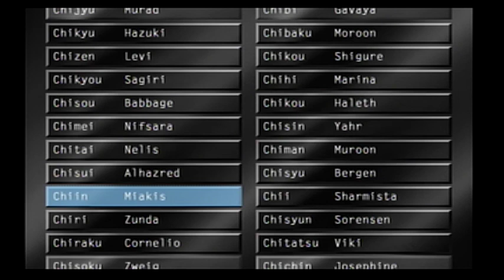Start to Finish - Suikoden V, Episode 51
The 108th Star has been found, bringing with him melancholy and reflection. It's almost time.

Game Information:

Developer: Konami
Release: February 23rd, 2006
Genre: Tactical Role-Playing Game
Platform: PlayStation 2
Publisher: Konami